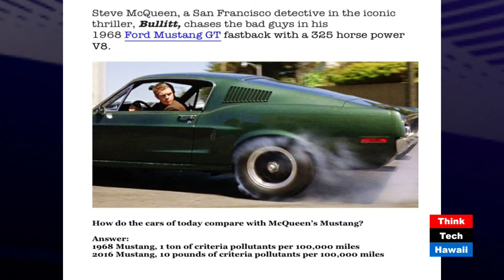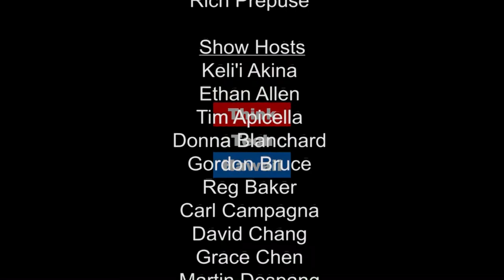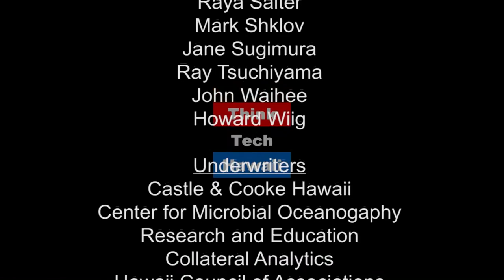The Decline of the Solar Instillation Industry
Join Lucien Pugliaresi, President of the Energy Policy Research Foundation, Inc. (EPRINC) an energy policy think tank in Washington D.C., for a discussion of the decline of the solar installation industry in Hawaii and the Mainland with Jay Fidell.